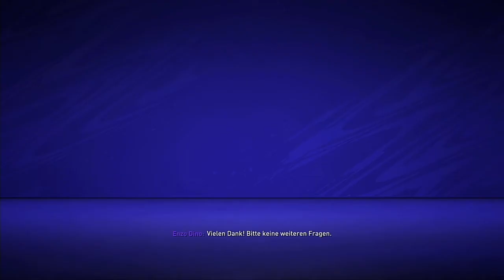Fifa 21 FC Sunderland #07 | wir machen zu wenig Tore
Hallo an alle da draußen , Ich Trainiere als Enzo Dino den FC Sounderland.

Wenn euch das Projekt gefällt lasst ein Like und ein Abo da.